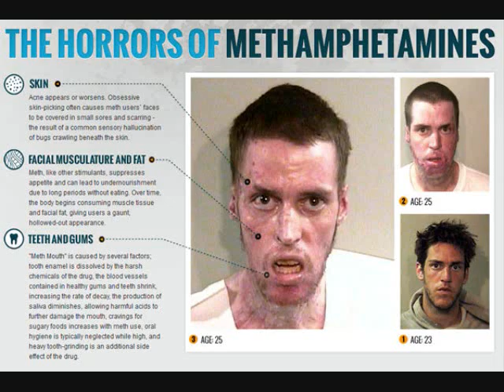Hey Pactards: Talkin boxing with JT